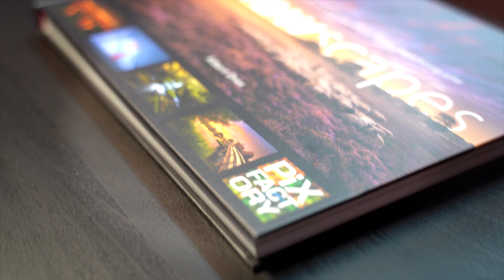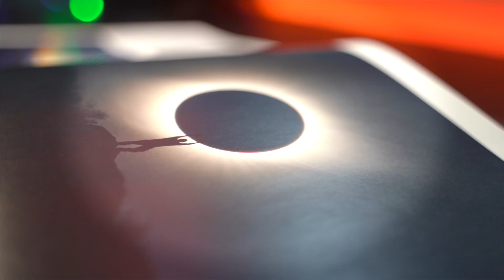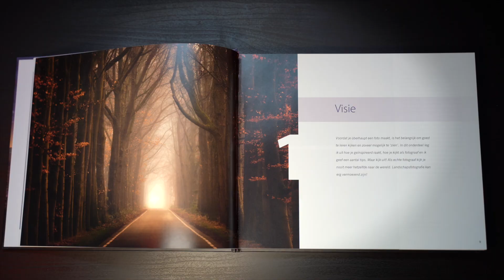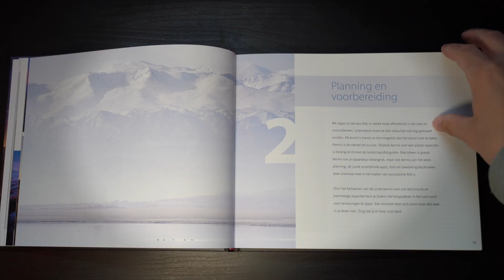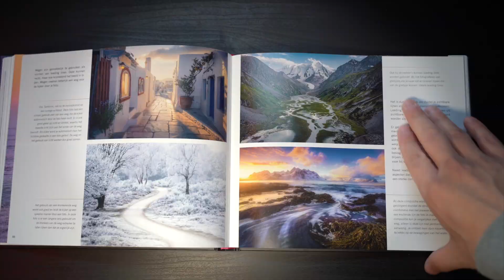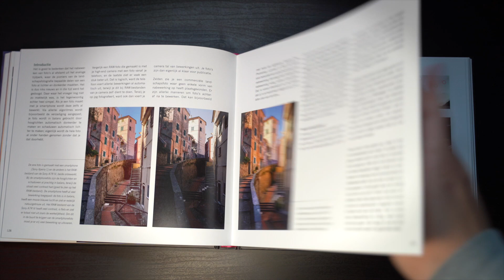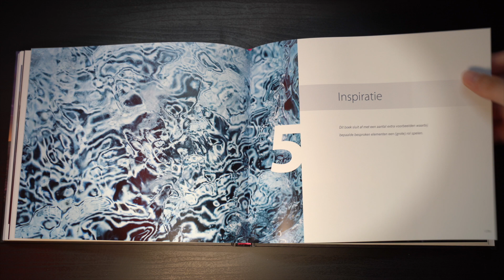Albert Dros brengt WOWscapes uit, een uitgebreide review over dit fotografie handboek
➨ W O W S C A P E S  K O P E N

0:00 Intro
1:38 Uitgever
2:42 Schrijver
3:49 Kwaliteit
4:43 Inhoud boek
5:00 Hoofdstuk 1: Visie
6:10 Hoofdstuk 2: Planning en voorbereiding
7:41 Hoofdstuk 3: Uitvoering
9:25 Hoofdstuk 4: Nabewerking
12:13 Hoofdstuk 5: Inspiratie
12:52 Doelgroep
13:37 Inspiratie
15:02 Houdbaarheid
15:50 Conclusie
17:16 Einde

➨ A L B E R T  D R O S

➨ S E T U P  V O O R  D E Z E  V I D E O

➨ R O Y  P O O T S  /  L E E R  M E  K E N N E N
Welkom op mijn YouTube kanaal! Ik fotografeer sinds 2009 en heb me toegespitst op het fotograferen van stadsgezichten en landschappen. Het ultieme moment voor mij bij stadslandschappen is het moment als de kunstmatige verlichting net aan gaat zodat de lucht nog niet te donker is (blue hour). Bij landschappen probeer ik het mooiste licht te vinden rondom zonsopkomst en zonsondergang. Daarnaast probeert hij via filters op een creatieve manier het licht te vangen. Omdat ik regelmatig avontuurlijke trips maakt, probeert ik de kijker mee te nemen en te inspireren en enthousiasmeren op mijn YouTube kanaal